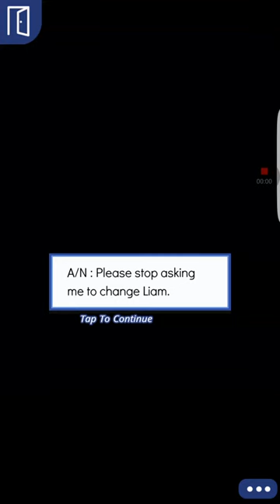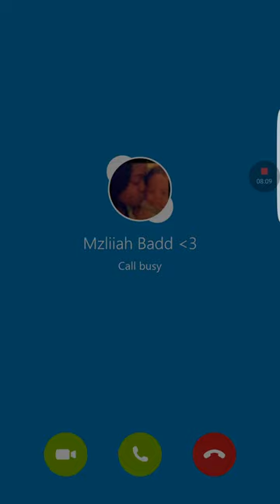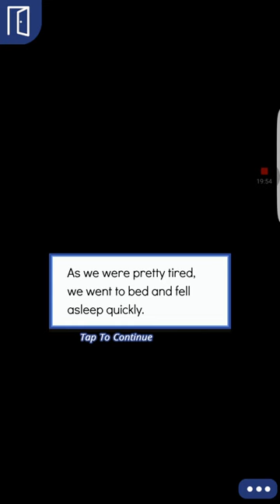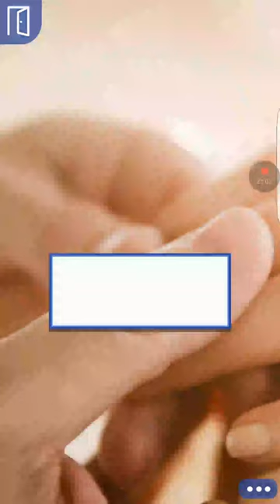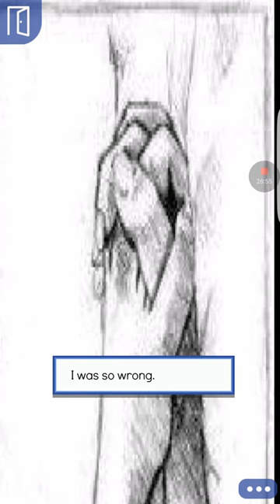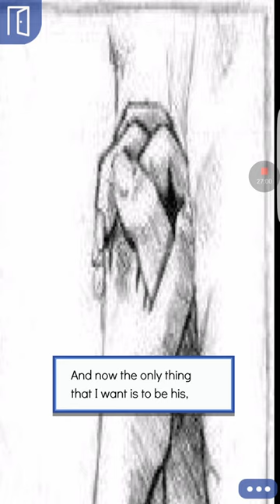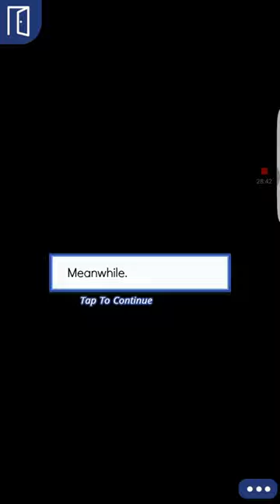Blake episode 40